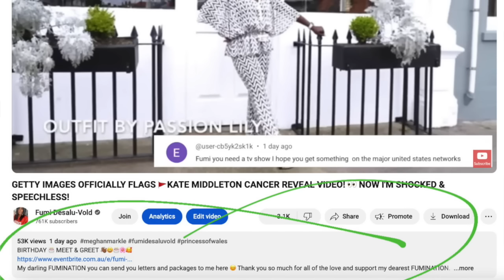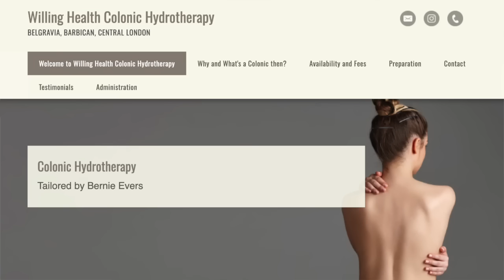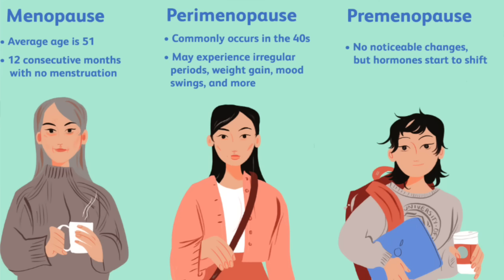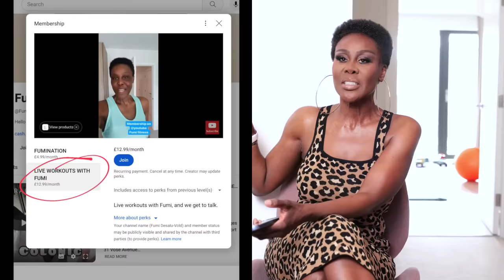JEEZY WANTS CUSTODY OF DAUGHTER MONACO Claims Jeannie Ain't Around! IT'S REALLY GETTING UGLY! 👀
USA🇺🇸
31 Vose Avenue
Unit 407
South Orange
New Jersey
07079
United States Of America 🇺🇸
This address is
UK🇬🇧
Suite 5,
94 Fulham Palace Road
Hammersmith
London
W6 9PL
UNITED KINDOM

Smiling & waving to you all.
F.D.V.

BUSINESS
For make-up bookings and general enquiries please email